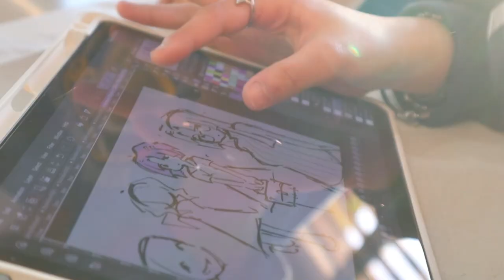snowy mountains : first snow and toboggan trip ⛄❄️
july 2, 2023 -- we went to selwyn snow resort and had my first snowy trip. we also had our toboggan experience! it was so fun! the view while driving back was just SO BEAUTIFUL. the landscape view, sunset, 360 degree view was just so perfect.